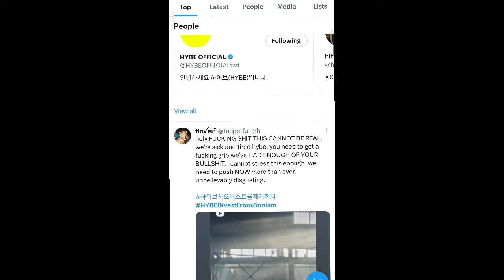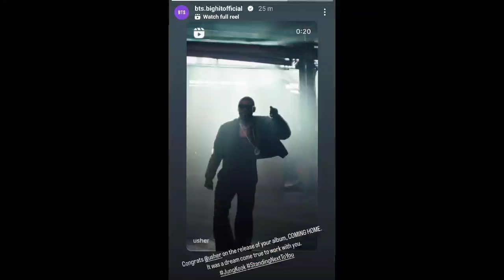BTS & Hybe Getting Banned 🚫 | BTS Shocking Controversy